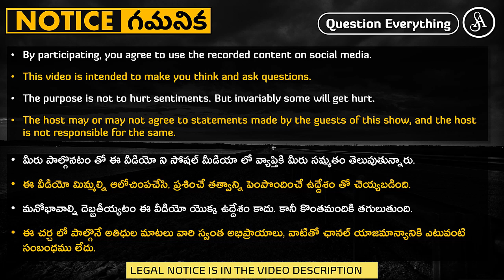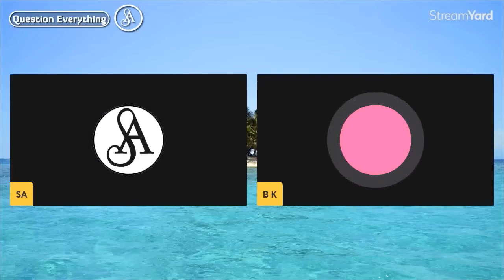చదువు ఇంగితం నేర్పించదు అని మన సన్నాసులని చూస్తే తెలుస్తుంది